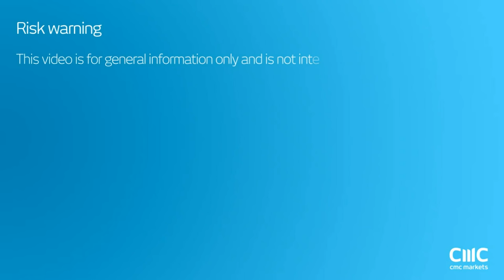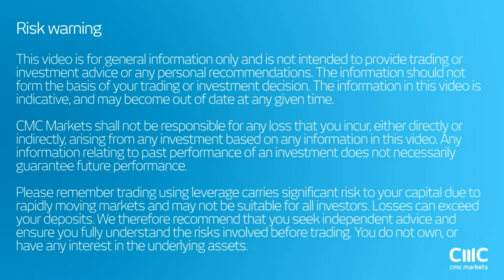S&P 500 could go lover by 5% technically CMC Markets 2nd November 2016